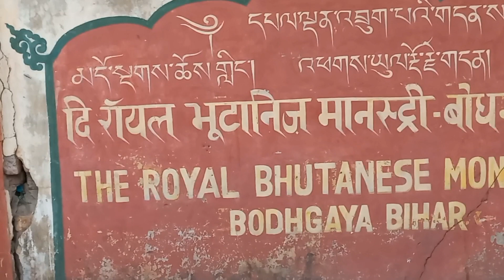बोधगया का जपानी मंदिर देखा बहुत शानदार है